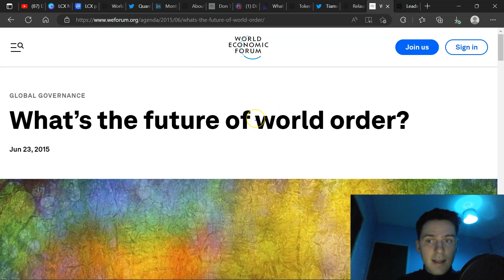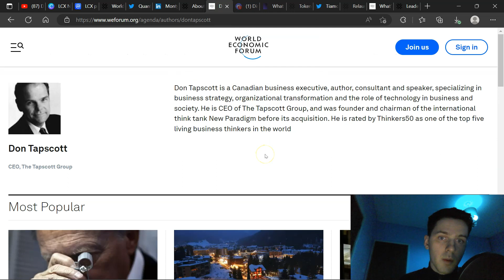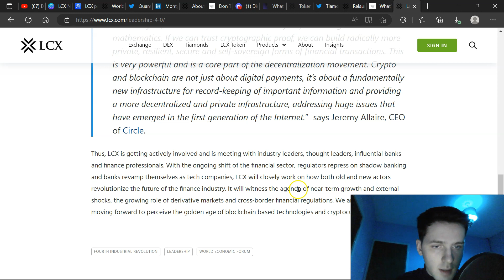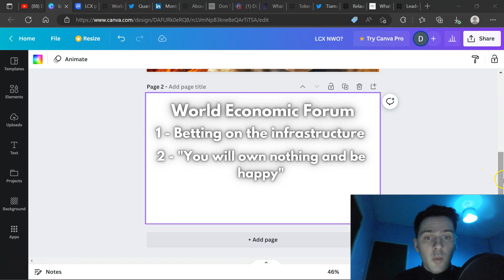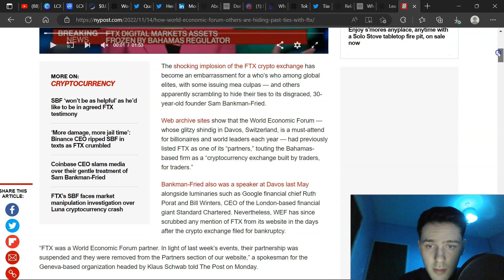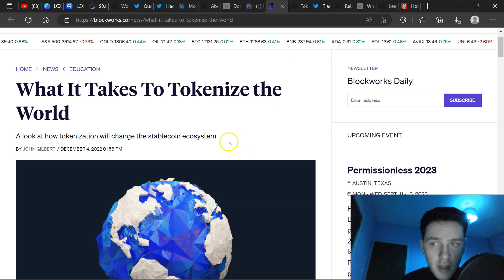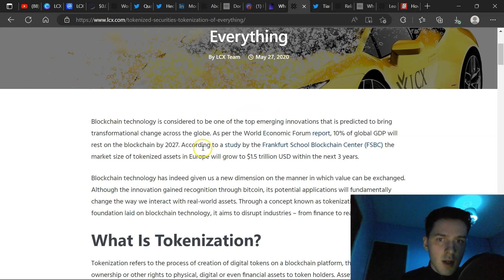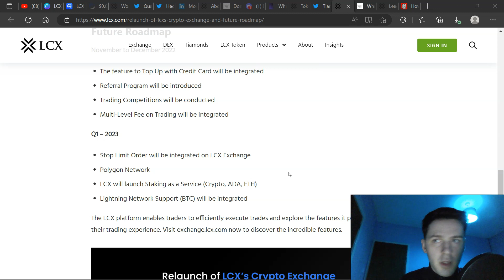Is LCX Part Of The New World Order 🤔